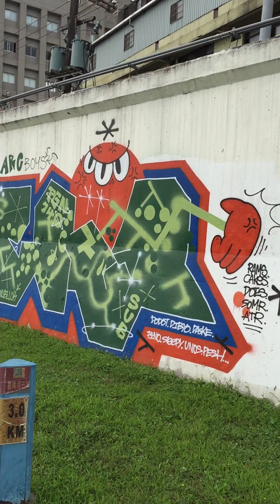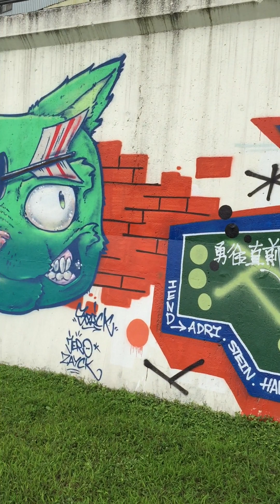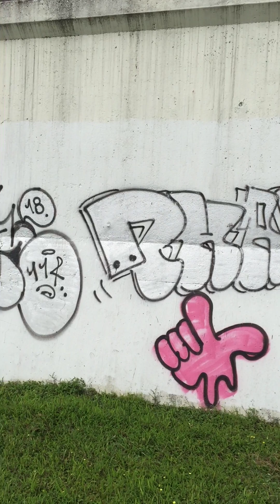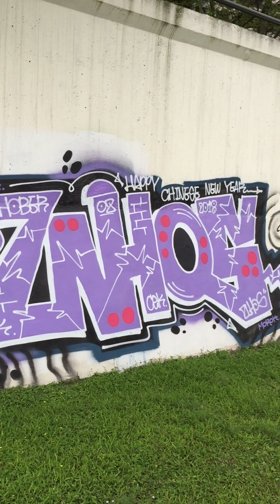20180316 松山彩虹橋旁 噴漆塗鴉 壁畫 Wall Paint Mural